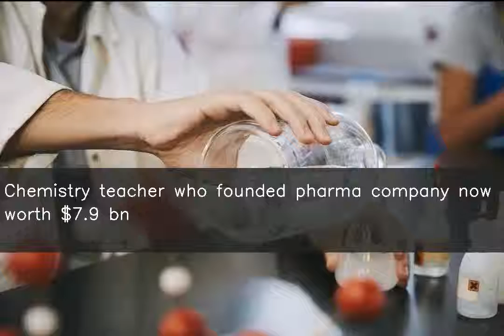Chemistry teacher who founded pharma company now worth $7.9 bn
China's Zhong Huijuan, who quit her job teaching chemistry in middle school to start her drug business, is now worth $7.9 billion, according to Bloomberg. Hansoh Pharmaceutical Group, in which Zhong holds a 68% stake, is set to list with a market value of $10.4 billion. Notably, her husband Sun Piaoyang, who runs another pharmaceutical company, is worth $9.3 billion.